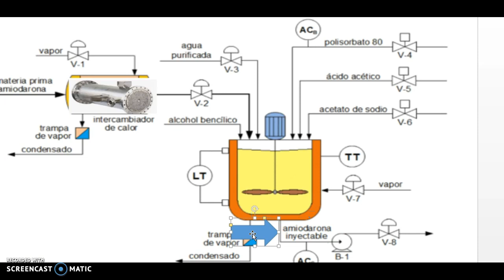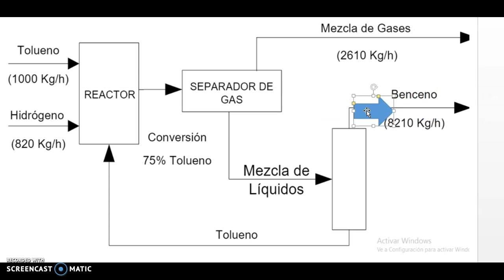ANALISIS DE RIESGOS QUIMICOS EN PROCESOS QUIMICOS